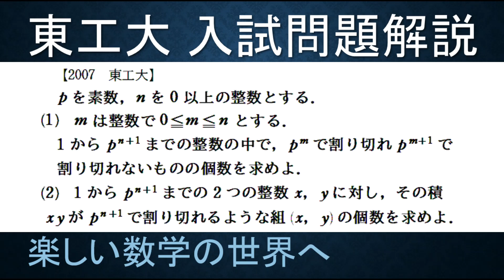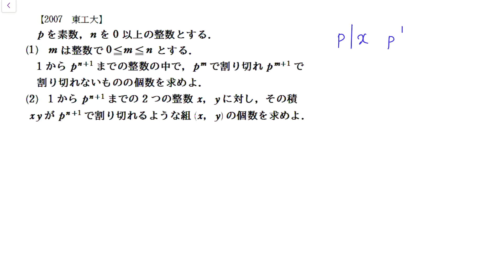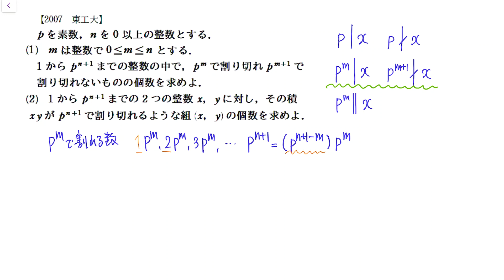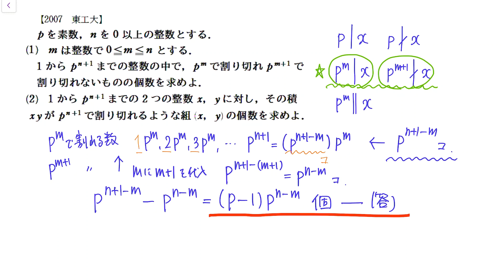＃238 2007東工大入試解説 数A整数 積xyが素数p^nで割り切れる個数【数検1級/準1級/中学数学/高校数学/数学教育】JJMO JMO IMO Math Olympiad Problems